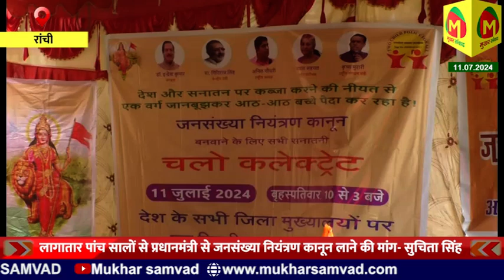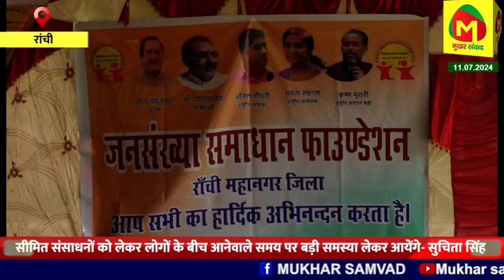जनसंख्या समाधान फाउंडेशन की ओर सेकेन्द्र सरकार से जनसंख्या नियंत्रण नीति लागू करने की मांग की गयी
notification.